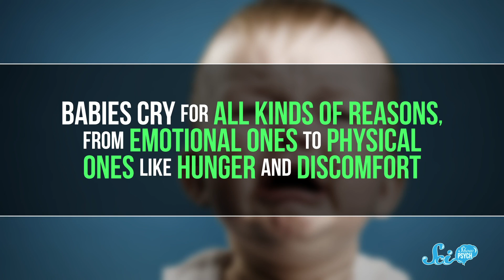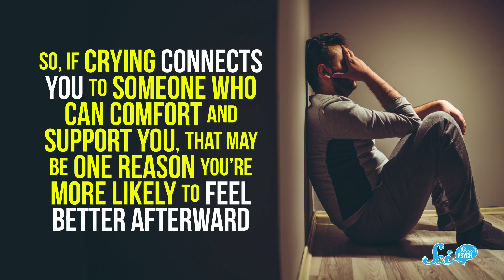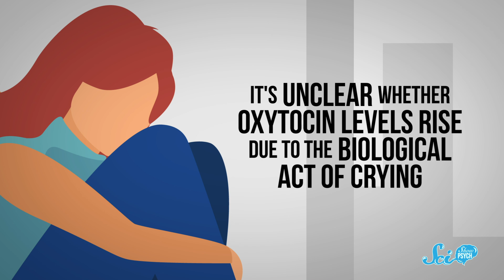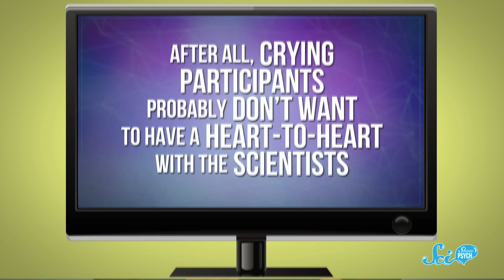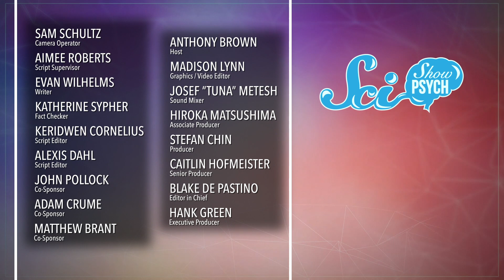Why Does Crying Make You Feel Better?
Have you ever wondered why you feel better after a good, hearty sob? Well, it turns out the reasons are kind of a mystery, and they range from social support to brain temperature.